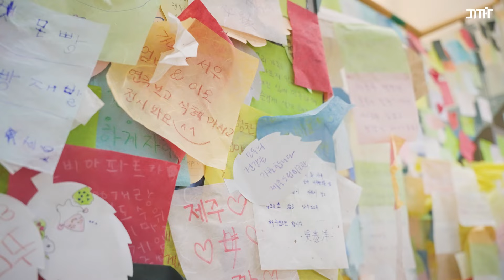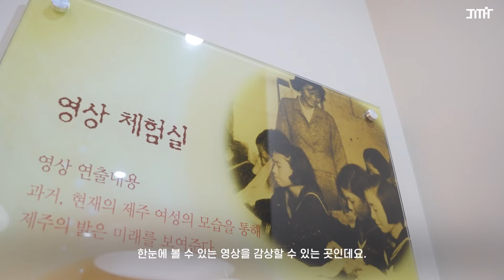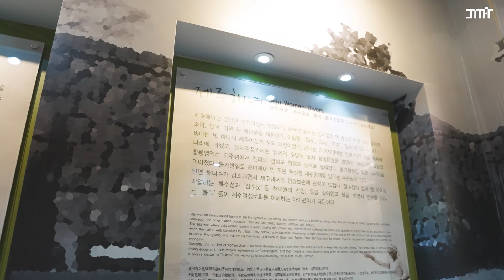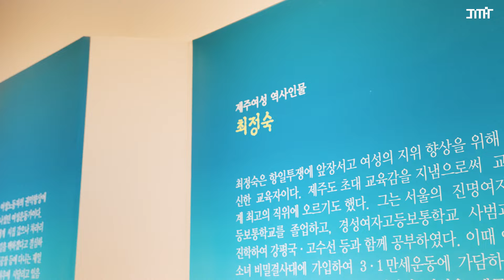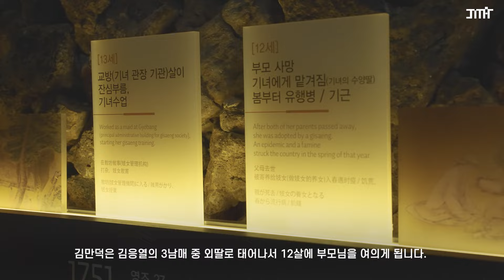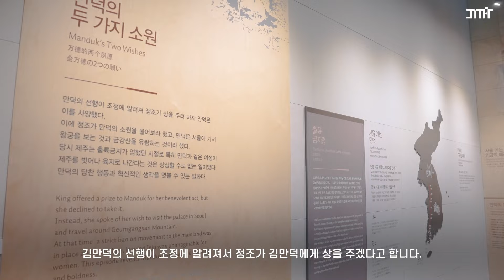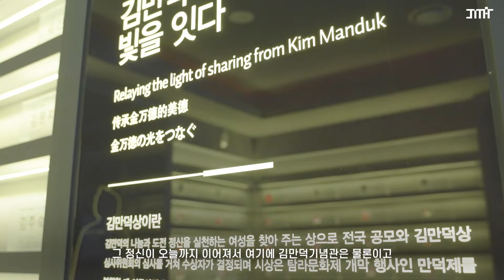제주도립미술관 이나연 관장님 밀착 Vlog [Director’s Diary_2]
Director’s Diary_2편은 제주 그리고 여성이라는 주제로 제주 시내에 위치한 설문대여성문화센터의 제주여성역사문화전시관과 김만덕기념관 2곳을 돌아봤습니다.

이번 영상에서는 탐라 창조 여신인 설문대할망. 강인한 생활력의 상징이자 제주경제를 일구는 주춧돌역할을 했던 제주 해녀, ‘화살받이'로 적으로부터 제주를 지켰던 조선시대 여성군인 제주예청, 제주선각인물인 강평국, 최정숙 등의 인물들을 살펴보며 제주 여성사의 보석 같은 발자취를 영상에 담아보았습니다.

조선시대에 '여성' 과 '기녀', '지방'이라는 한계를 이겨내고 성공한 우리나라 최초의 여성 CEO이자, 극심한 흉년에 전 재산을 내놓아 백성들을 구한 김만덕의 도전정신과 나눔의 삶의 발자취를 Director’s Diary2편에 담았습니다. 여러분의 많은 시청 부탁드립니다. :)